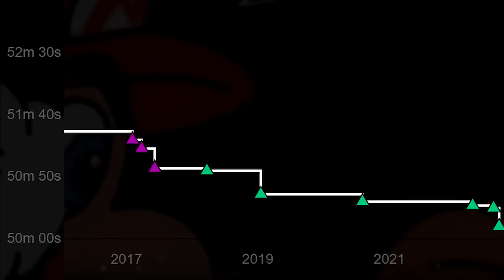Mario 3 Warpless World Record Stolen after 6 YEARS!!